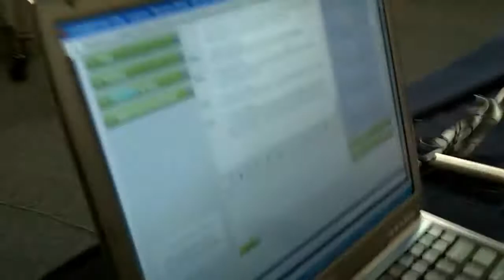Inside News 4 on Election Night 2010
Jacquie Walker's behind the scenes look at the WIVB News 4 newsroom on Election Night 2010.